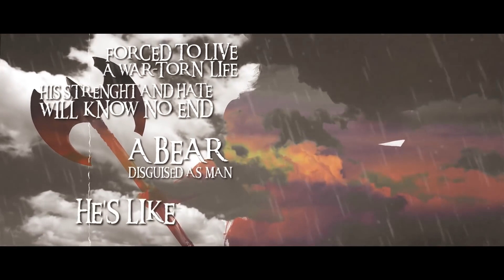Havamal - Berserk (Official Lyric Video) [HD]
Artist: Havamal
Album: Tales from Ygdrassil
Year: 2019
Genre: Melodic Death / Viking Metal
Country: Sweden